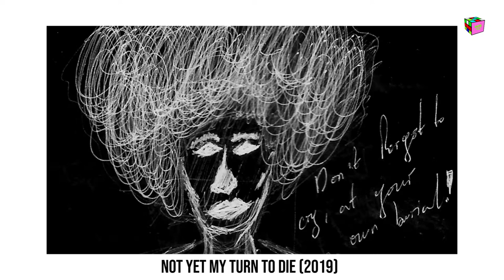One on One [S1.EP11] : MIMI KOKU & DEMILADE ADEMUSON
Mimi and Demi talk their films 'Mosquito' and 'It Is Not Yet My Turn To Die', the Nigerian film industry and favourite TV shows.